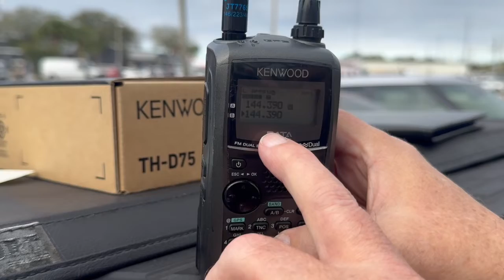Digipeat with TH D75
My Friend Lynn KJ4ERJ (SK) , durning 2024 Hamcation ,introduces us to Digipeating on the Kenwood TH-D75 and explains other APRS Terms. He mentions Bob several times. This is the late Bob Bruninga WB4APR  the father and creator of APRS. Automatic Packet Reporting System